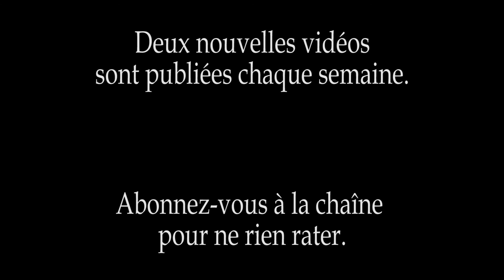MUSSET - Sur trois marches de marbre rose (ft. LULLY & ROBERT) - Triptyque #92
Poème d'Alfred de Musset (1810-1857)

Sur trois marche de marbre rose

Depuis qu'Adam, ce cruel homme,
A perdu son fameux jardin,
Où sa femme, autour d'une pomme,
Gambadait sans vertugadin,
Je ne crois pas que sur la terre
Il soit un lieu d'arbres planté
Plus célébré, plus visité,
Mieux fait, plus joli, mieux hanté,
Mieux exercé dans l'art de plaire,
Plus examiné, plus vanté,
Plus décrit, plus lu, plus chanté,
Que l'ennuyeux parc de Versailles.
Ô dieux ! ô bergers ! ô rocailles !
Vieux Satyres, Termes grognons,
Vieux petits ifs en rangs d'oignons,
Ô bassins, quinconces, charmilles !
Boulingrins pleins de majesté,
Où les dimanches, tout l'été,
Bâillent tant d'honnêtes familles !
Fantômes d'empereurs romains,
Pâles nymphes inanimées
Qui tendez aux passants les mains,
Par des jets d'eau tout enrhumées !
Tourniquets d'aimables buissons,
Bosquets tondus où les fauvettes
Cherchent en pleurant leurs chansons,
Où les dieux font tant de façons
Pour vivre à sec dans leurs cuvettes !
Ô marronniers ! n'ayez pas peur ;
Que votre feuillage immobile,
Me sachant versificateur,
N'en demeure pas moins tranquille.
Non, j'en jure par Apollon
Et par tout le sacré vallon,
Par vous, Naïades ébréchées,
Sur trois cailloux si mal couchées,
Par vous, vieux maîtres de ballets,
Faunes dansant sur la verdure,
Par toi-même, auguste palais,
Qu'on n'habite plus qu'en peinture,
Par Neptune, sa fourche au poing,
Non, je ne vous décrirai point.
Je sais trop ce qui vous chagrine ;
De Phoebus je vois les effets :
Ce sont les vers qu'on vous a faits
Qui vous donnent si triste mine.
Tant de sonnets, de madrigaux,
Tant de ballades, de rondeaux,
Où l'on célébrait vos merveilles,
Vous ont assourdi les oreilles,
Et l'on voit bien que vous dormez
Pour avoir été trop rimés.

En ces lieux où l'ennui repose,
Par respect aussi j'ai dormi.
Ce n'était, je crois, qu'à demi :
Je rêvais à quelque autre chose.
Mais vous souvient-il, mon ami,
De ces marches de marbre rose,
En allant à la pièce d'eau
Du côté de l'Orangerie,
À gauche, en sortant du château ?
C'était par là, je le parie,
Que venait le roi sans pareil,
Le soir, au coucher du soleil,
Voir dans la forêt, en silence,
Le jour s'enfuir et se cacher
(Si toutefois en sa présence
Le soleil osait se coucher).
Que ces trois marches sont jolies !
Combien ce marbre est noble et doux !
Maudit soit du ciel, disions-nous,
Le pied qui les aurait salies !
N'est-il pas vrai ? Souvenez-vous.
- Avec quel charme est nuancée
Cette dalle à moitié cassée !
Voyez-vous ces veines d'azur,
Légères, fines et polies,
Courant, sous les roses pâlies,
Dans la blancheur d'un marbre pur ?
Tel, dans le sein robuste et dur
De la Diane chasseresse,
Devait courir un sang divin ;
Telle, et plus froide, est une main
Qui me menait naguère en laisse.
N'allez pas, du reste, oublier
Que ces marches dont j'ai mémoire
Ne sont pas dans cet escalier
Toujours désert et plein de gloire,
Où ce roi, qui n'attendait pas,
Attendit un jour, pas à pas,
Condé, lassé par la victoire.
Elles sont près d'un vase blanc,
Proprement fait et fort galant.
Est-il moderne ? est-il antique ?
D'autres que moi savent cela ;
Mais j'aime assez à le voir là,
Étant sûr qu'il n'est point gothique.
C'est un bon vase, un bon voisin ;
Je le crois volontiers cousin
De mes marches couleur de rose ;
Il les abrite avec fierté.
Ô mon Dieu ! dans si peu de chose
Que de grâce et que de beauté !

Est-il donc vrai que toute chose
Puisse être ainsi foulée aux pieds,
Le rocher où l'aigle se pose,
Comme la feuille de la rose
Qui tombe et meurt dans nos sentiers ?
Est-ce que la commune mère,
Une fois son œuvre accompli,
Au hasard livre la matière,
Comme la pensée à l'oubli ?
Est-ce que la tourmente amère
Jette la perle au lapidaire
Pour qu'il l'écrase sans façon ?
Est-ce que l'absurde vulgaire
Peut tout déshonorer sur terre
Au gré d'un cuistre ou d'un maçon ?
Tableau du peintre français Hubert Robert (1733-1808)

Escalier d'une villa romaine (1770)

Conservé au Musée d'art du comté de Los Angeles
Musique du compositeur français Jean-Baptiste Lully (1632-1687)

Armide (1686)
Acte V - Passacaille : « Les Plaisirs ont choisi pour asile »

 Interprétation : Les Talens Lyriques, Chœur de chambre de Namur
Direction : Christophe Rousset